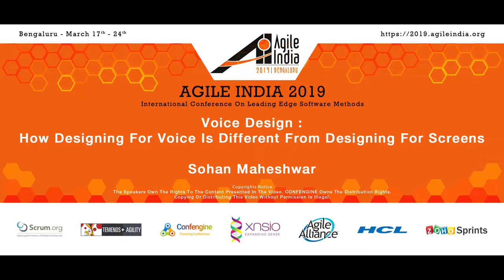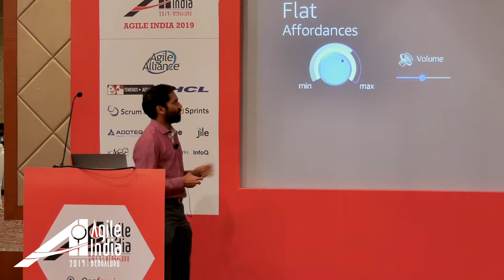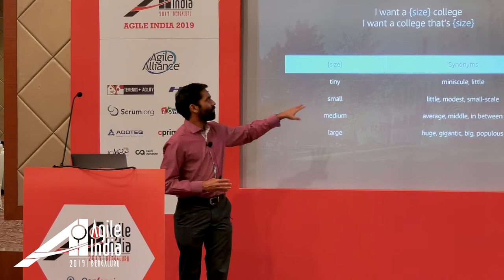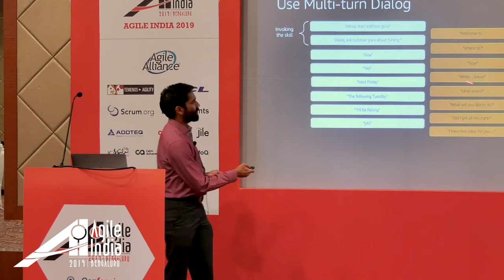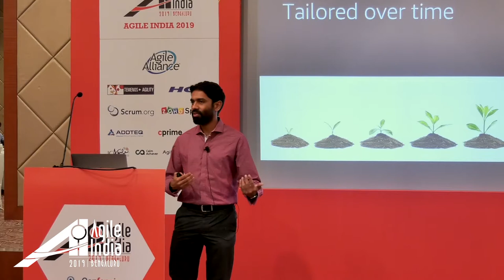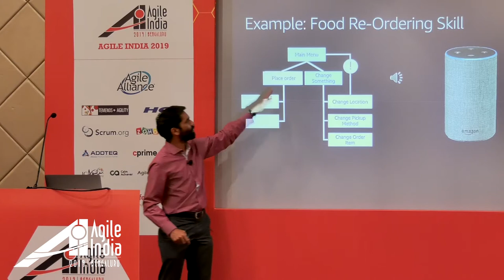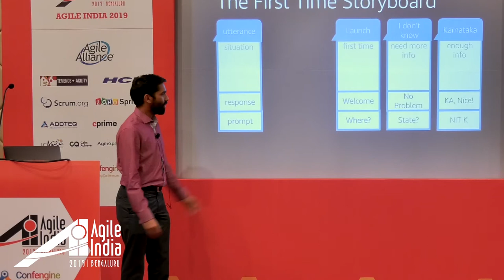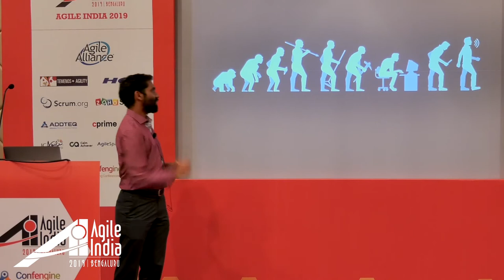Voice Design: How designing for voice is different from screens by Sohan Maheshwar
Voice Design: How designing for voice is different from designing for screens

This talk provides an overview of the history of design in technology, highlighting what we have learned over the years in developing for a screen. Designing for the ear is different from developing for the screen though. This talk establishes best practices for voice-first design contrasting them with GUI design principles. You will learn of the similarities and differences when developing for voice, compared to screen-oriented mediums. Learn how to create engaging experiences where customers can speak in their own words, receive individualised responses, and easily find what they need via voice.